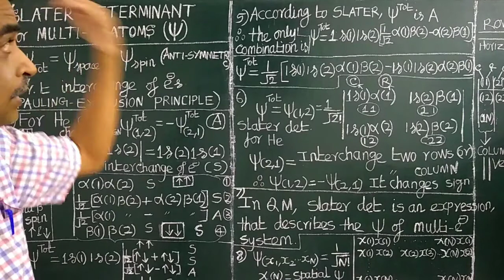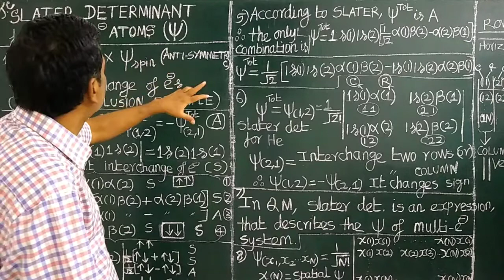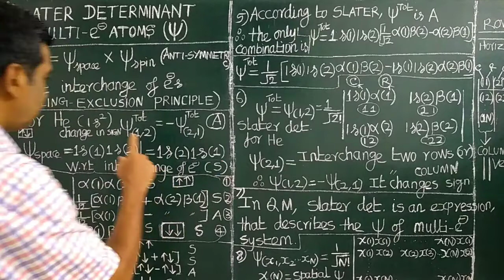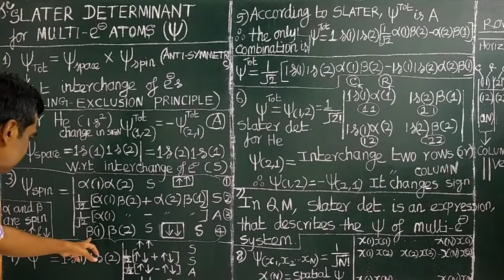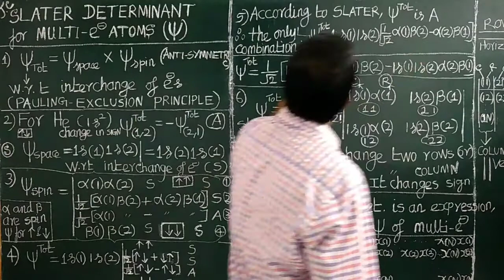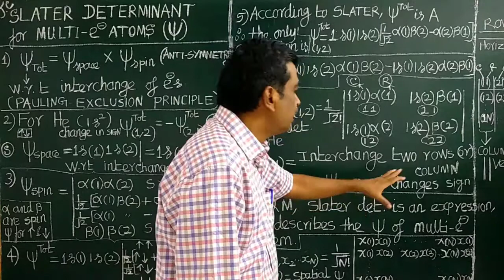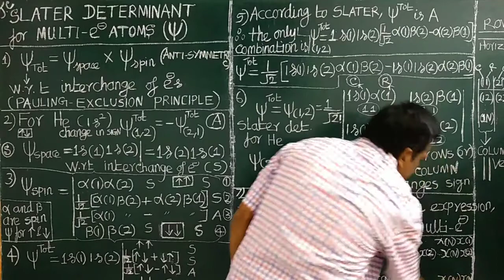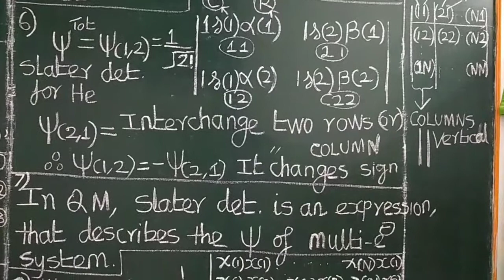(TAMIL) SLATER DETERMINANT MULTI-ELECTRON ATOM TOTAL WAVE FUNCTION ANTISYMMETRIC PAULI PRINCIPLE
SLATER DETERMINANT MULTI-ELECTRON ATOMS WAVE FUNCTION IS REPRESENTED IN DETERMINANT FORM SPATIAL WAVE FUNCTION IS SYMMETRIC WHILE SPIN & TOTAL ANTISYMMETRIC PAULI EXCLUSION PRINCIPLE  TAMIL   GATE CSIR UGC NET